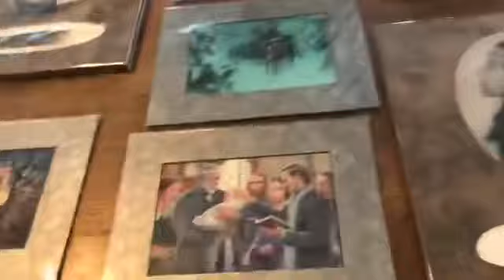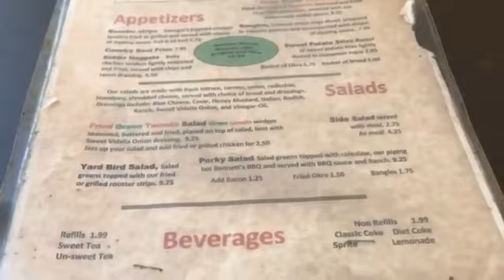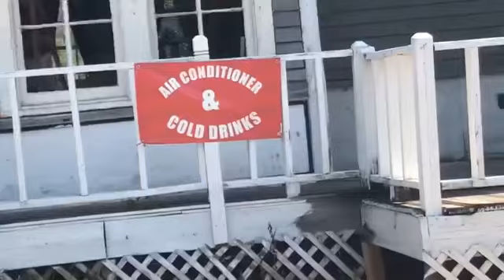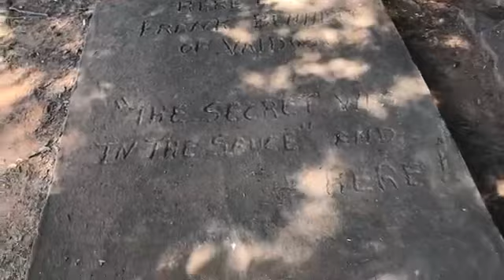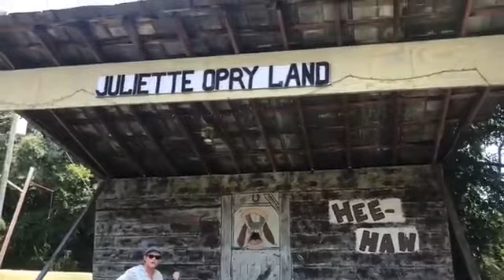Whistle Stop Cafe VLOG | Fried Green Tomatoes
MEET & GREET OPPORTUNITY THIS SATURDAY (1 DAY) IN MONROE, GA AT CHARLIES HOME COOKING 6:30 PM TO 8:30 PM

Justin Armistead
Madison, GA 30650